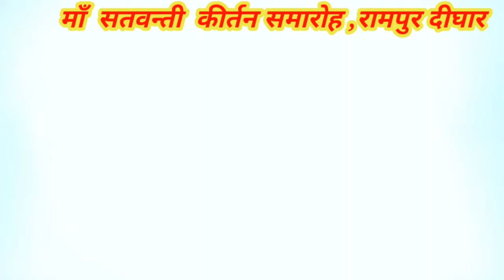तेरे नाम हमने किया है जीवन अपना सारा सनम ब्यास रविशंकर सिंह(7739704705) By Aditya Entertainment